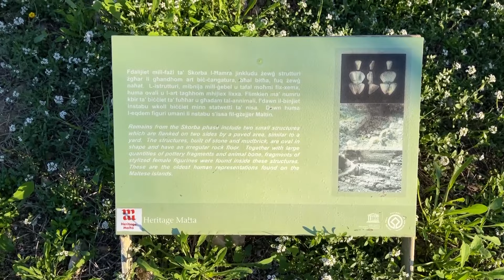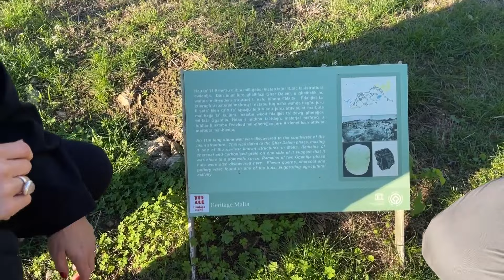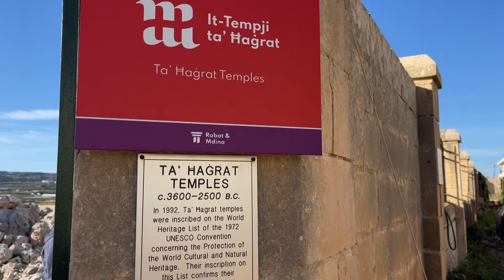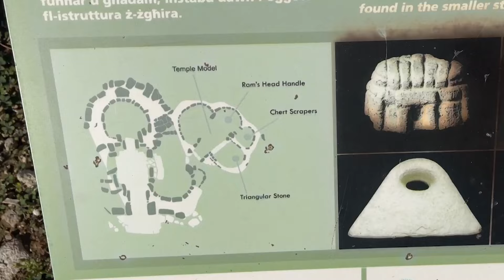Ta' Ħaġrat and Skorba Temples in Mġarr | S4 E16 P1 | The Local Traveller with Clare Agius | Malta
Explore the rich history of Mġarr with Clive and Clare as they visit the incredible Ta' Ħaġrat and Skorba temples.

Discover the secrets of prehistoric times, from the Ġgantija period to the Neolithic era, unraveling the mysteries of these ancient structures. Join them on a journey through the picturesque village, surrounded by fields and rubble walls, as they uncover the fascinating stories behind each temple, dating back as early 3600 BCE.

Credits:

Guests:
- Clive Cortis

Photography:
- Fabian Mizzi
- Noel Pace
Videography: Creative Corner
Drone footage:
- Salvu Vella
- Anthony Axiak

Research:
- Heritage Malta
- Clare Agius
- Fabian Mizzi
Director: Fabian Mizzi

Special Thanks:
- Heritage Malta

Translators:
Warren Taliana, Martina Caruana, Martina Cremona, Amina Baldacchino, Nathlin Johnson, Alessia Sciberras, Gianuaria Crugliano from the Department of Translation, Terminology and Interpreting Studies.